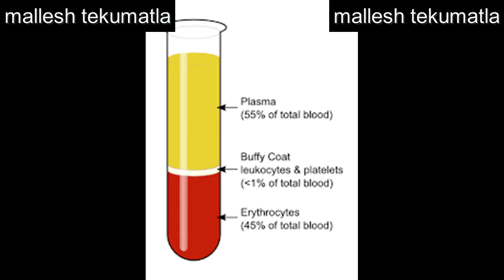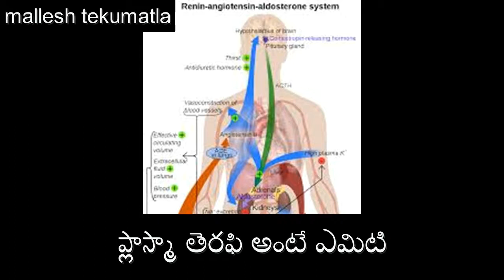What Is Plasma?|what is plasma therapy?|Coronavirus treatment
What is the best treatment for Coronavirus.
plasma treatment for covid-19
Best Convalescent plasma therapy for COVID-19
How Blood Plasma Therapy Could Help Fight COVID-19 Coronavirus
Explaining about plasma therapy